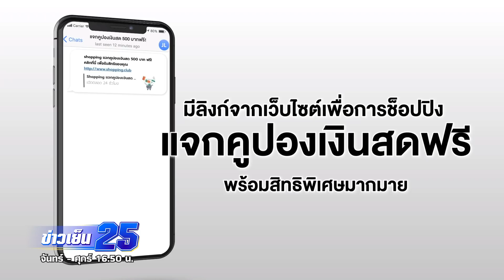เช็กข่าว ลิงก์ช็อปปิง สรุปแล้วจริง หรือ ปลอม ? | ข่าว GMM25